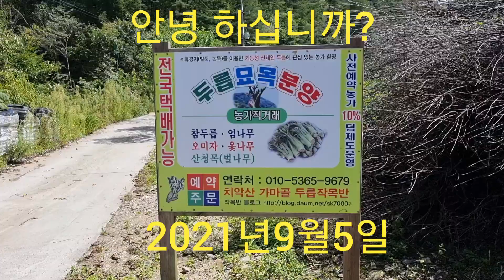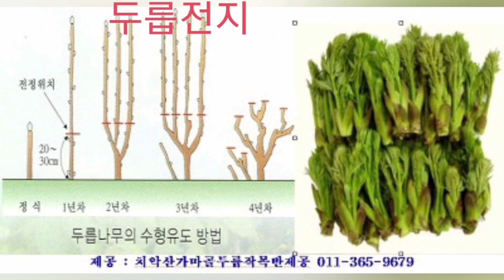치악산두릅작목반에서 키우는 엄나무/참두릅 모습입니다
안녕하세요
2021년9월5일 현재 우리 작목반에서
키우고 있는 엄나무,참두릅, 추위에서 강한 가시없는 참두릅 여름두릅 커가는 모습  입니다